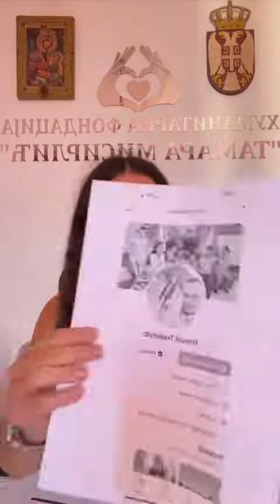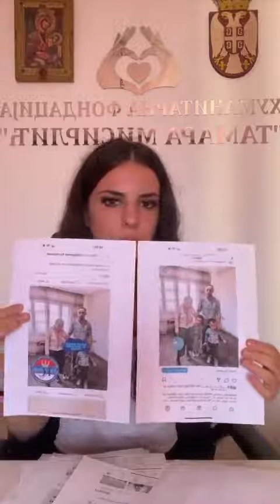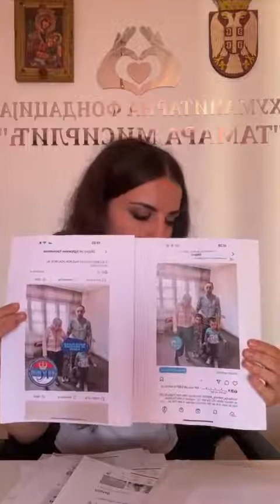Podrška za Tamaru Misirlic ❤️ zlo se uvek jace cuje a dobro na kraju pobedjuje! Bog vas cuvao 🙏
Prijave su podnešene, privatne tužbe će stići svim licima koja su mene i moju porodicu ugrozila na bilo koji način. Nažalost, sve su to lica 45+ koja mi po godinama mogu biti roditelji.
NE TRPITE NASILJE, PRIJAVITE SVAKI PROBLEM.
Hvala policijskoj upravi u Vranju, hvala što radite svoj posao i sledite zakon Republike Srbije. ❤️